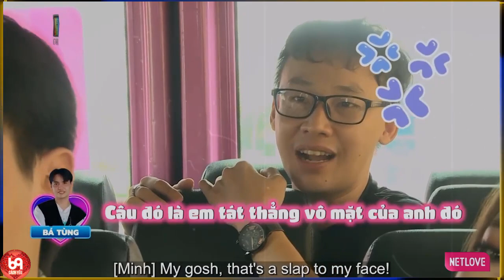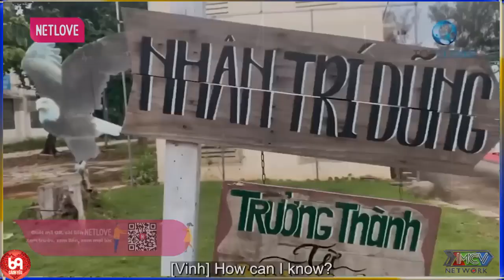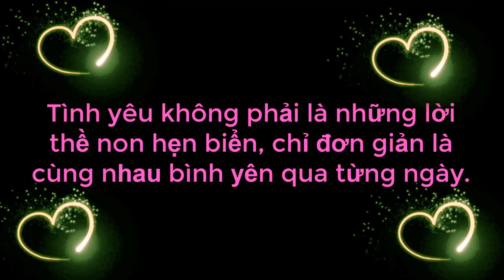Cùng Nhau Tâm Sự Dưới Mưa Mà Anh Nói Chuyện Ảo Tung Chảo | 69 CÁCH YÊU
69 Cách Yêu là trang cập nhật những chương trình hẹn hò, ghép đôi, mai mối hot nhất hiện nay BẠN MUỐN HẸN HÒ, HẸN ĂN TRƯA, VỢ CHỒNG SON, YÊU LÀ CƯỚI, MAI MỐI CÙNG NGƯỜI LẠ